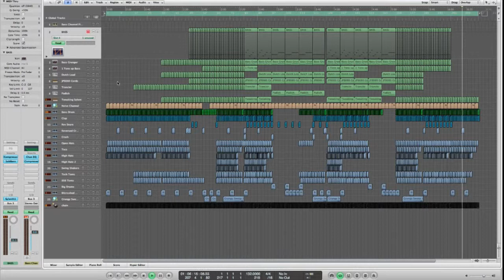Logic Pro Template - Dutchy By DJ Mikas [Trance - Progressive]